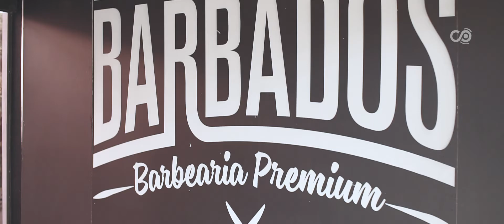Filmagem de casamento em Bauru/SP. Wedding Trailer Nathalha e Diego - Couple Films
Filmagem de casamento em Bauru/SP. Santuário Nossa Senhora de Fátima e recepção no Marcia e Maro Eventos.
Filme: Couple Films
Foto: Bruno Rossete